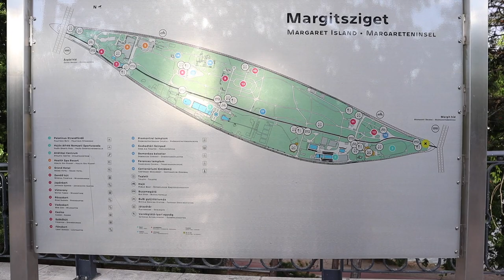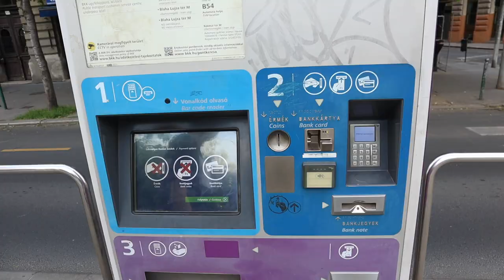جولة الى جزيرة مارغريت || Trip To Margaret Island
في هذا الڤلوگ رحنا الى جزيرة مارغريت باول ايام عيد الفطر المبارك